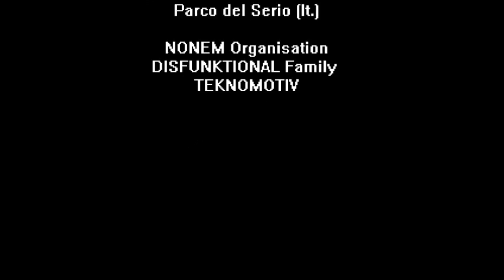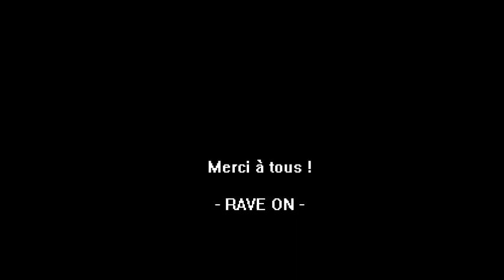"We Are Back" Party Vol. 3 - 8,9,10 mai 2015 - Italia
WE ARE BACK Vol. 3 - Nonem Organisation - Teknomotive - Disfunktional Family
8/9/10 mai 2015 - Parco del Serio
nord Italy